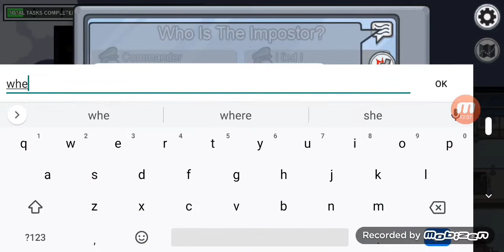Worst Crewmates Ever - Among Us Videos | Season 1 Episode 4